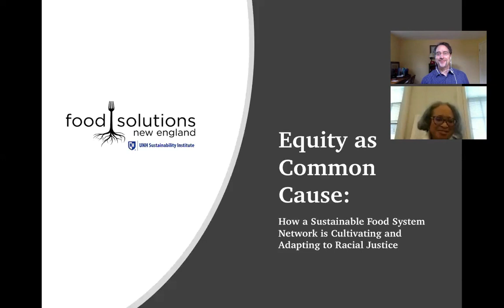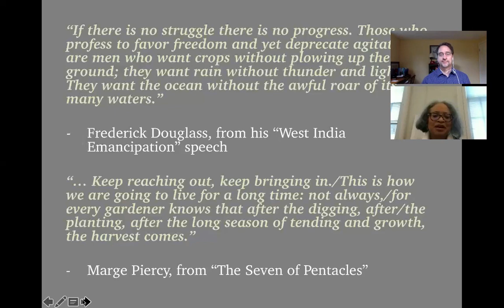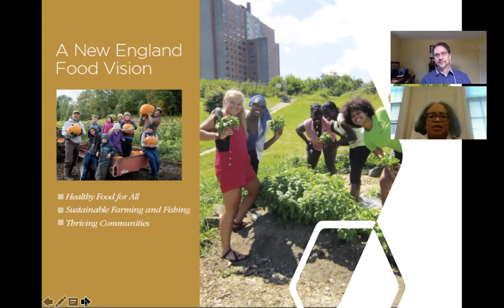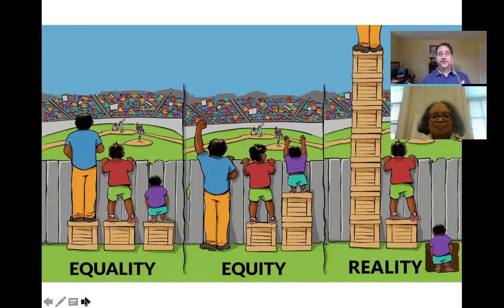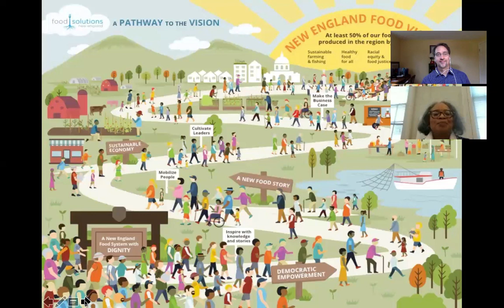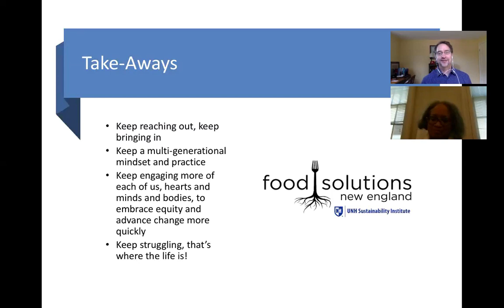Curtis Ogden & Karen Spiller at 100Kin10 Summit 2020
100Kin10 Virtual 9th Annual Partner Summit

Curtis Ogden and Karen Spiller are joining us today to share about their work with the Food Solutions New England (FSNE) Network, a network with a bold vision that calls for New England to build the capacity to produce at least 50% of its food by 2060 while supporting healthy food for all, sustainable farming and fishing, and thriving communities. In his day job, Curtis is a Senior Associate with the Interaction Action institute for Social Change (IISC), and serves as a social architect, process designer, facilitator, educator and network weaver in support of social change efforts and leaders working at the intersection of racial justice and environmental sustainability. His work has included serving as lead facilitator of the Food Solutions New England Network, and co-coordinator of the FSNE 21 Day Racial Equity Habit Building Challenge. Karen is Principal of KAS Consulting and provides mission-based consulting with a focus on resource matching, board development, and strategic planning for health and equity-focused initiatives. She has extensive experience in working with youth, young adults and community members in a variety of educational and training programs.